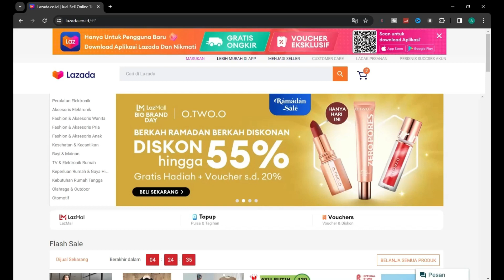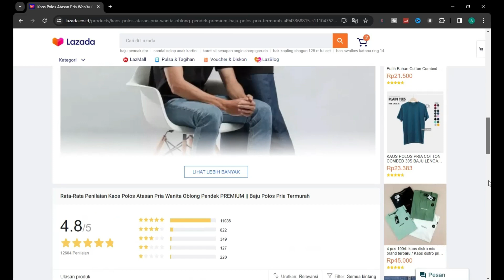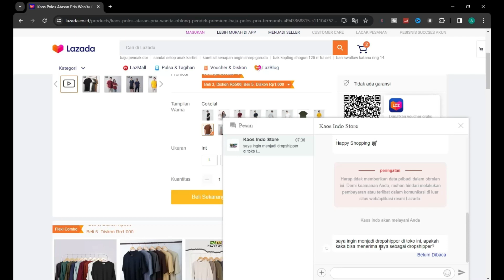Cara Cepat Mengetahui Alamat Supplier Di Lazada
Exclusive Community
Panduan cara pecah telur di marketplace